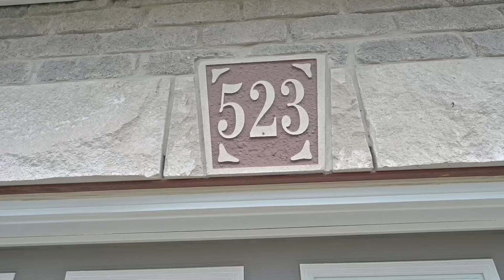523 Pepperville Video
Beautiful Valecraft, The Marseilles II END UNIT! Single car garage w/ concrete pad for extra car in driveway. Enter the sunken foyer which leads to open concept main flr. with newer hrdwd flrs. Powder rm on main flr. Separate dining rm. Eat-in kitchen features stainless appl., lots of counter space and large pantry. Carpeted upstairs. Primary bdrm w/ full ensuite w/ sep. shower and soaker tub. 2 more generous bdrms and main bath. Upstairs laundry and linen closet. Fully finished basement with cozy fireplace, carpet, full bath w/shower and bar fun for entertaining! Plumbed for central. vac. Large fenced yard with beautiful grey stone patio waits for next bbq! Close to schools and amenities such as splash pad park, walking/biking trail, Walmart, Starbucks, grocery, restaurants and more! Offers to be presented on Monday July 26, 2021 at 6pm, however, the sellers reserve the right to review and may accept pre-emptive offers. Agents bring your buyers as this one won't last long!